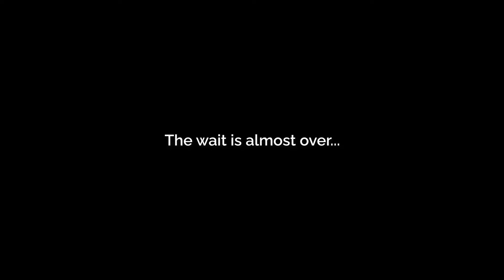Zenith The Last City • Launch Trailer • Meta Quest Rift